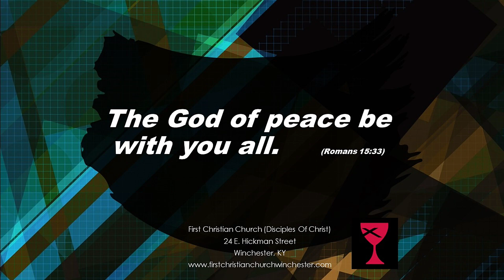Dr. Bill Nesmith Continues Teaching I Thessalonians, Lesson 11